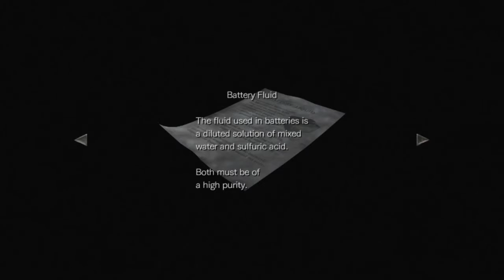Resident Evil 0 Remastered HD Gameplay Walkthrough Part 21- Lost And Confused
Hi Everyone. In This Awesome Part We Get Lost And Confused In This Labyrinth Of Zombies And Monsters
Don't Worry. I'll Find Out Where To Go
Stay Awesome!